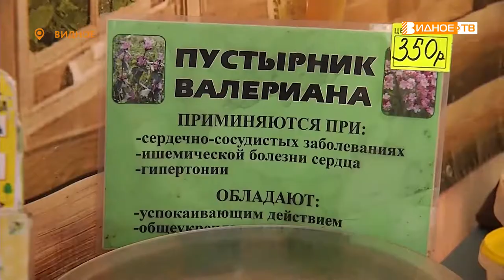ВЕСЕННЯЯ ЯРМАРКА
У кинотеатра «Искра» начала свою работу традиционная ярмарка. На ней видновчане и гости города могут приобрести экологически чистые продукты питания. А также обновить к весне свой гардероб. По торговым рядам прогулялась и наша съемочная группа.